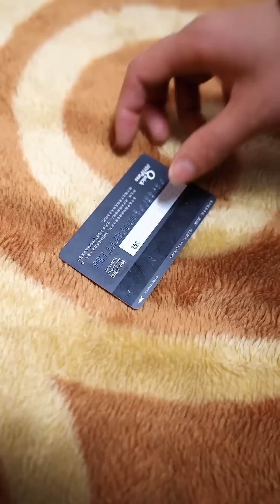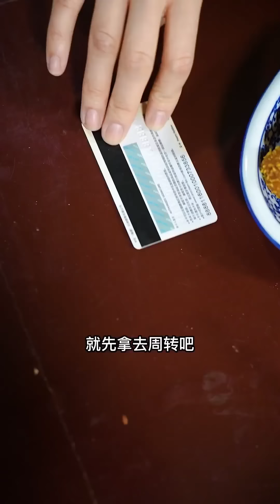农村婆媳故事（三）：昔日同學翻身為千億大老闆，兒媳為自家農場拉合作，卻遭到同行詆毀！【Virtuous Hero】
“請注意，本影片是一部原創拍攝的短劇，完全符合YouTube社群準則。” YouTube 的朋友們大家好，我是貞貞的英雄
四季交替